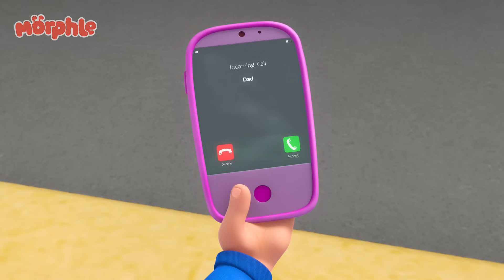🔥 Orphle Falls in Lava 🔥 | Superhero Rescue | Morphle | Rescue Adventures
Mil;a and Orphle have a race! But along the way Orphle fallsi n lava and Mila has to save him!

"Save the Day with Moonbug Kids To The Rescue, your go-to YouTube channel for dynamic and educational rescue themed kids' entertainment! Featuring your favorite heroes from top children's brands like Little Angel, Morphle, Gecko's Garage, and Go Buster, our channel brings together action-packed animations that keep young minds engaged while teaching valuable life lessons.

Complete Collections

00:00 The Shooting Star Wish Race
03:15 Morphle Is Lost
06:18 Morphle is Alone and Cries
09:24 Giant Animals
12:29 Paint It Green
15:44 Fire Up the Barbecue
18:40 The Time Travelling Bandits
21:41 Mila The Robot
24:49 Morphle the Paintbrush
27:51 Big Red Truck
30:42 Mila The Baby
33:43 Easter Egg Hunt
36:58 Orphle's Christmas Shenanigans
40:41 The Orphle Bandits
43:56 Animal Hypno Mixup
47:05 Magic Letters
50:14 My Big Red Bus And Shrinking Town
53:21 Morphle The Ghost
56:30 Daddy the Monster
59:39 Mila is Sick